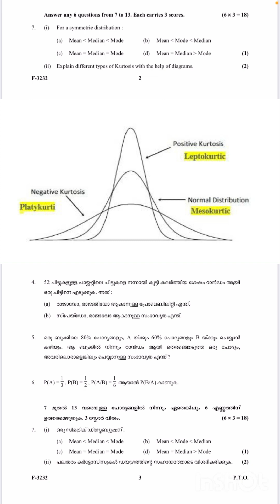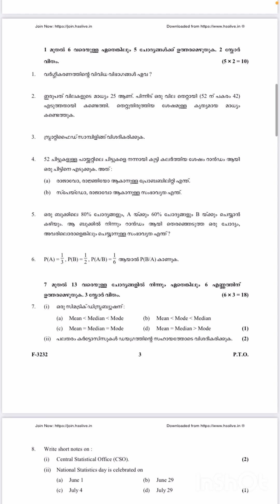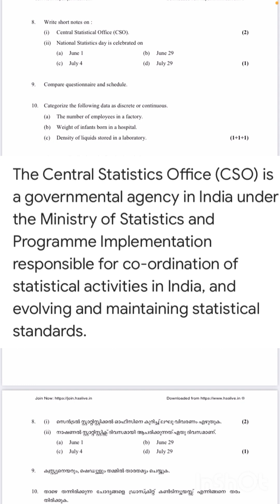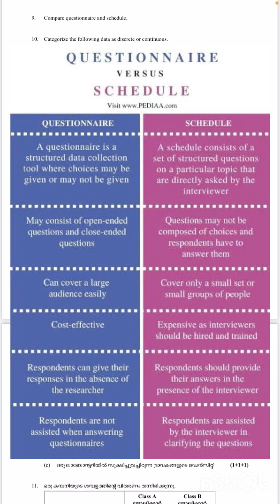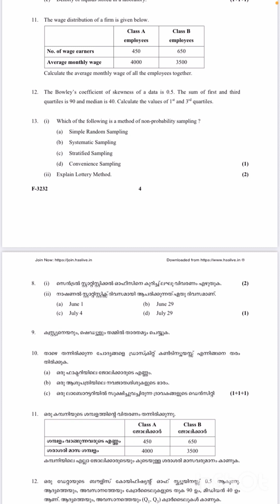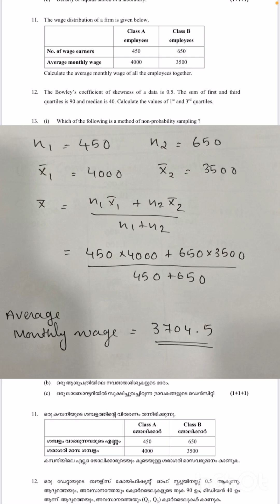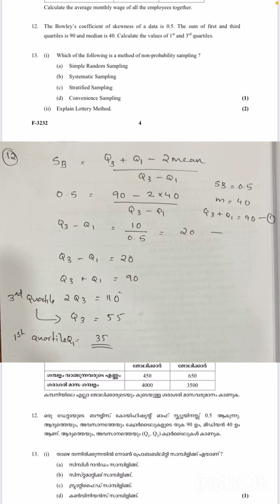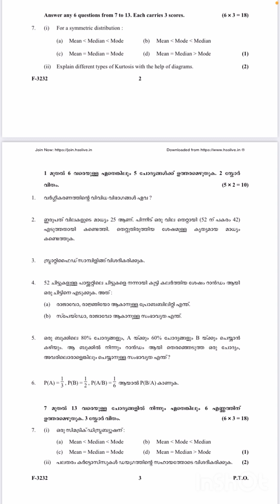😍Answer key | 3 mark | STATISTICS | Improvement exam| 2023